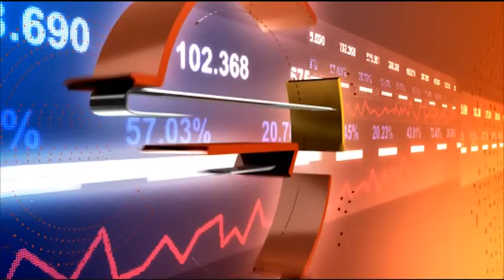Има ли проблем с качеството на медицинската помощ в българските лечебни заведения?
Кой е най-подходящият здравноосигурителен модел за България?
Гост: Андрей Марков - Acibadem City Clinic УМБАЛ